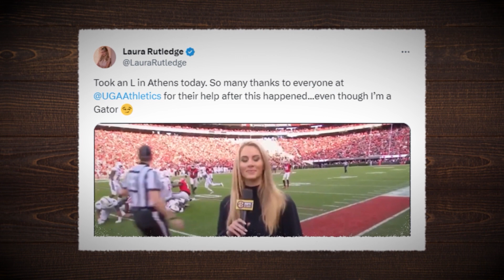15 Momenti Che Non Credereste Veri Se non Fossero Stati Filmati!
Persone provenienti da ogni angolo del globo condividono momenti divertenti che hanno catturato o incontrato sui social media. Nel video di oggi approfondiamo queste clip divertenti, concentrandoci sulle donne al centro dell'attenzione. Da un giornalista che viene colpito da una palla di neve durante una trasmissione in diretta a un cantante che cade dal divano durante lo spettacolo. Come sempre, restate sintonizzati fino alla fine per vedere come reagisce il giornalista quando viene preso in giro da una mascotte dispettosa durante la trasmissione dei risultati di una partita in diretta. Se rimani affascinato da questi straordinari aneddoti, assicurati di iscriverti per un flusso costante di video così accattivanti. E, naturalmente, mostra il tuo sostegno con un entusiasta pollice in su!